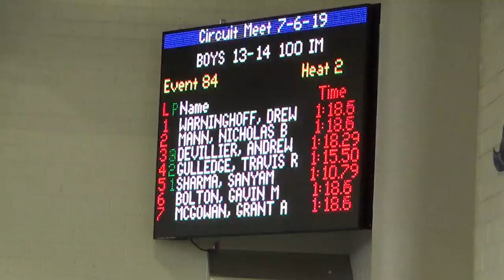Travis 100 IM 7 6 19